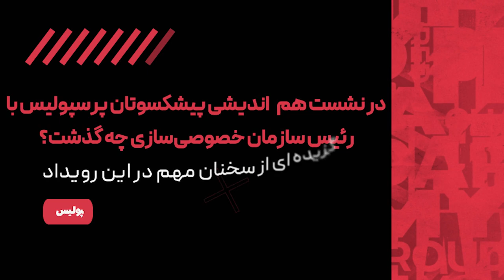در نشست هم‌اندیشی پیشکسوتان پرسپولیس با رئیس سازمان خصوصی‌سازی چه گذشت؟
Persepolis F.C.

✅ما روزانه ویدیو هایی درباره باشگاه بزرگ پرسپولیس داخل چنل قرار میدیم ک شما عزیزان میتونین با سابسکرایب کردن چنل و فعال کردن نوتیفیکیشن زنگوله🛎 هنگام انتشار ویدیو اولین نفری باشید ک ویدیو رو میبینید

🎥ویدیوی امروز
⚽️خلاصه ای از مراسم
نشست هم اندیشی پیشکسوتان باشگاه پرسپولیس با ردیس سازمان خصوصی سازی

⭕️امیدواریم از تماشای این ویدیو نهایت لذت رو ببرید و با سابسکرایب کردن چنل یوتیوب باشگاه پرسپولیس